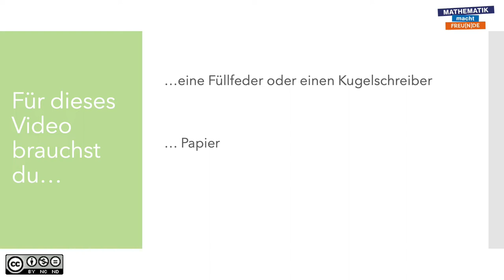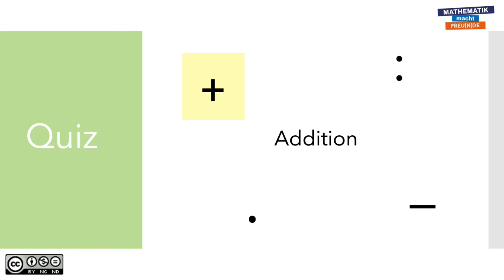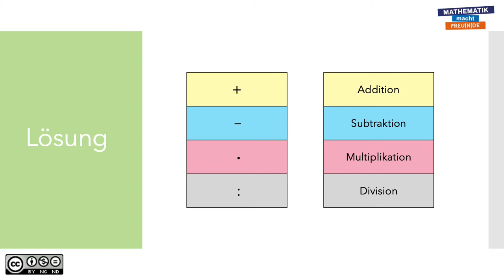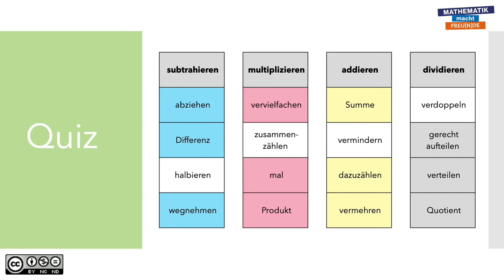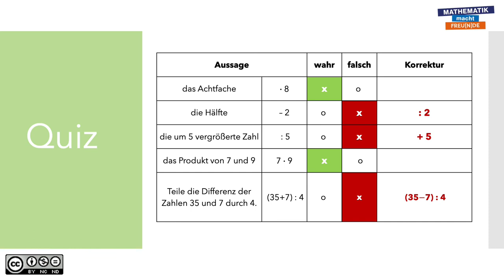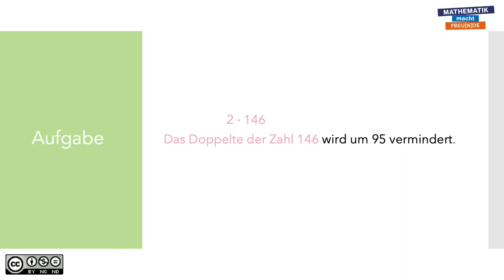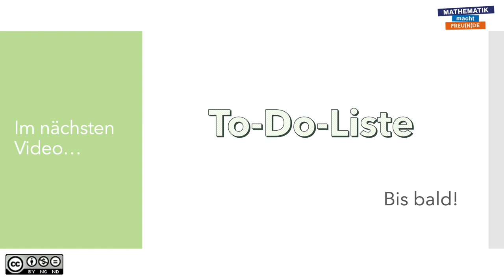Sachaufgaben lösen INTRO 2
Wie löse ich Sachaufgaben?